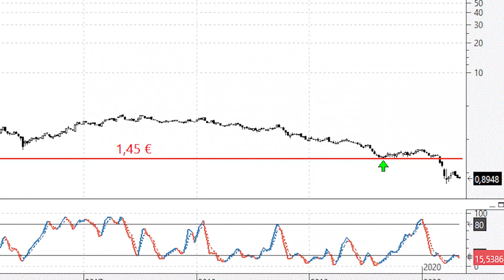Videoanálisis de Bankia no descartamos un 'pull back' hacia los 1,45 euros